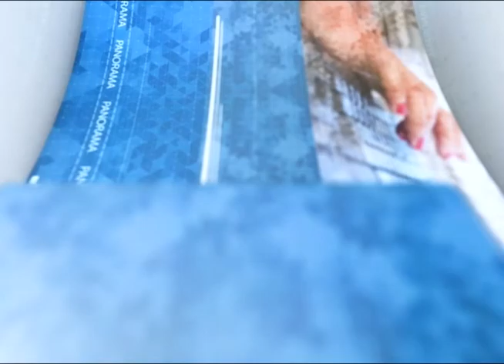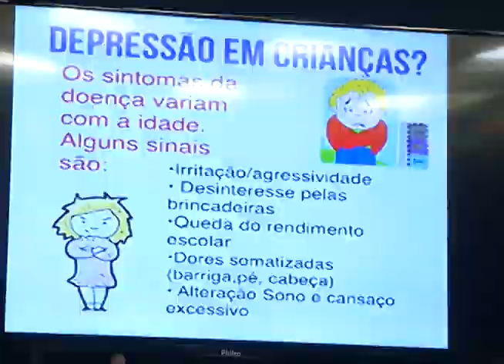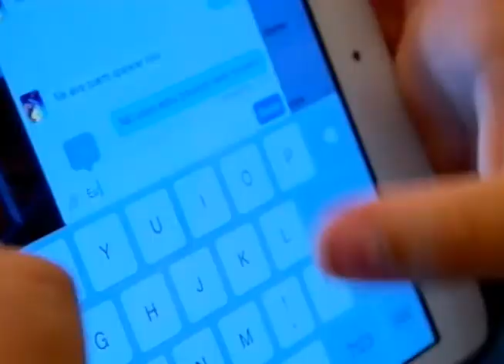Jornal Panorama - 12.11.2019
Criada semana estadual de prevenção e combate ao feminicídio; psiquiatra alerta sobre depressão em crianças e adolescentes; mulheres são as maiores vítimas de crimes cibernéticos. Estes e outros assuntos, no Jornal Panorama.